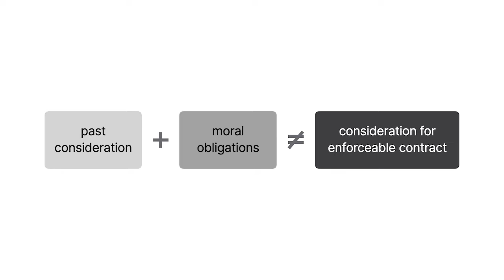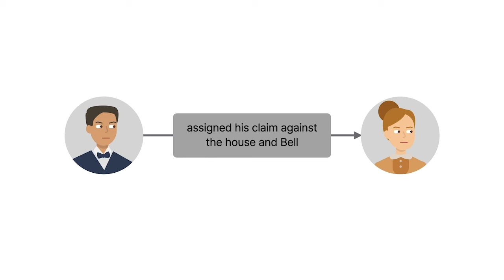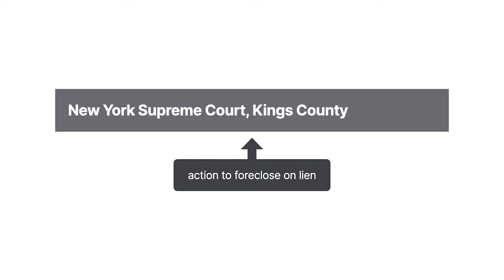Drake v. Bell Case Brief Summary | Law Case Explained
Drake v. Bell | 55 N.Y.S. 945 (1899)

To form a contract, one party must make an offer, the other party must accept the offer, and each party must give the other valuable consideration. In addition, neither past consideration—that is, value for something already provided—nor moral obligations based on gratitude are sufficient to constitute the consideration needed to support an enforceable contract. But what if a person agrees to pay for services already rendered that has benefited that person? May such a promise constitute the consideration needed for an enforceable contract? The New York Supreme Court for Kings County considered this question in the eighteen ninety-nine case Drake versus Bell.

In the late eighteen nineties, Josephine Drake hired a contractor to repair her house for two hundred ten dollars. However, the contractor mistakenly repaired the vacant house next door that was owned by Edward Bell.

In addition, the work the contractor did couldn’t be removed and included plastering and painting. As a result, the work the contractor performed improved the value of Bell’s house significantly.

The contractor then billed Bell two hundred ten dollars for his work. After seeing the work, Bell disclaimed responsibility. Nevertheless, after talking to the contractor, Bell promised to pay him one hundred ninety-four dollars, which was what the work was worth.

Following the promise, the contractor filed a mechanic’s lien—that is, a security interest in real or personal property claimed by someone who improved or maintained the property—against the house and Drake as owner.

After filing the lien, the contractor assigned his claim against the house and Bell to Drake. Importantly, this assignment of a claim meant that the contractor transferred his rights to sue Bell for the money that was owed to Drake. Drake then brought an action against Bell to foreclose on the lien in New York Supreme Court, Kings County. In the action, Drake sought to recover the money that Bell promised to pay the contractor for the work on Bell’s home.

Want more details on this case? Get the rule of law, issues, holding and reasonings, and more case facts

Have Questions about this Case? Submit your questions and get answers from a real attorney